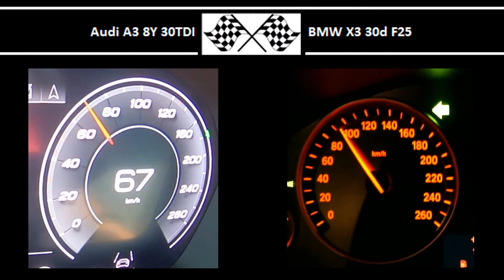Audi A3 8Y 30TDI VS. BMW X3 30d F25 - Acceleration 0-100km/h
Audi A3 8Y 30TDI
116HP
300Nm
0-100 in 10.3s

258HP
560Nm
0-100 in 6.2s